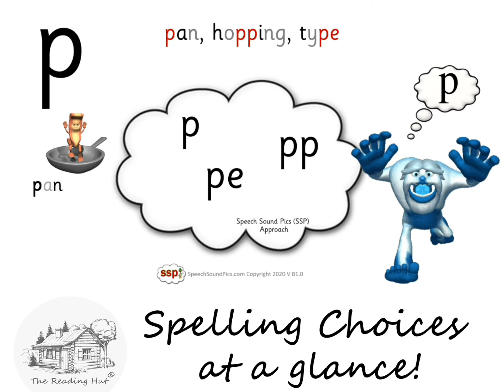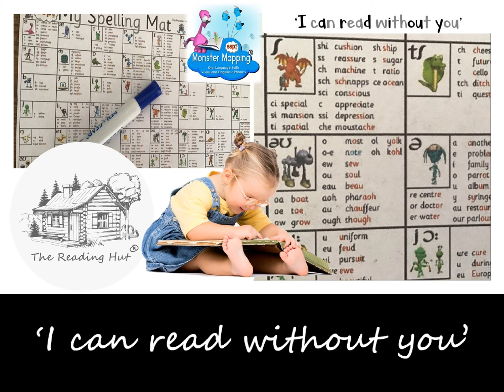Speech Sound Walls - Build a Speech Sound Wall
Speech Sound Pics Approach (SSP)
Build a Speech Sound Wall!